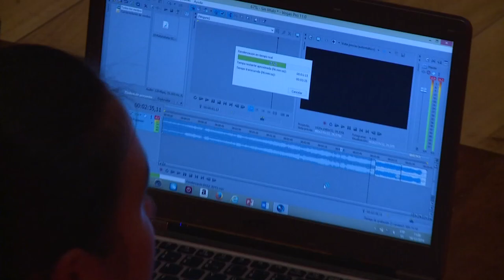Navidad Arrayanes 2014